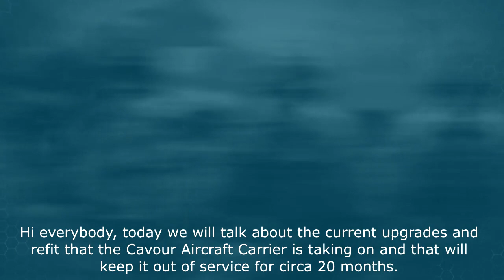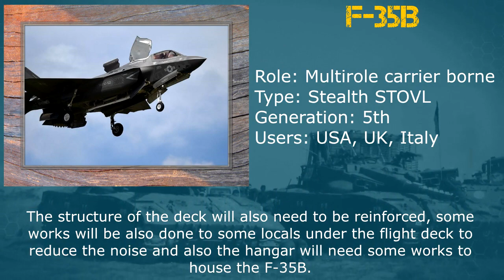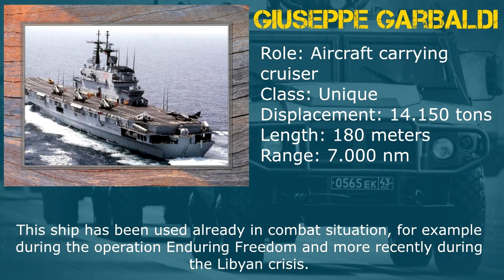Cavour Aircraft Carrier upgrade and refit - 12/2018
Hi everybody, today we will talk about the current upgrades and refit that the Cavour Aircraft Carrier is taking on and that will keep it out of service for circa 20 months.